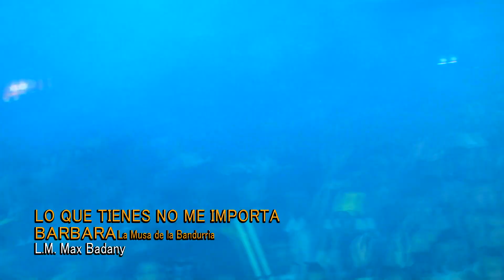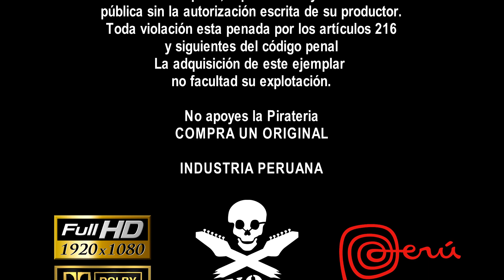BARBARA - LO QUE TIENES NO ME IMPORTA @ LA MUSA DE LA BANDURRIA [FACEBOOK/MASTERFOXOFICIAL]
[MASTERFOX] Productora AudioVisual - Contratos: 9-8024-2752
¿Te gusto este video? Comenta y Comparte
Apoya la Musica, Apoya lo Nuestro!!!
Si te gusto dale click en [ME GUSTA], agregalo a tu canal en [AGREGAR A] y compartelo en [COMPARTIR]